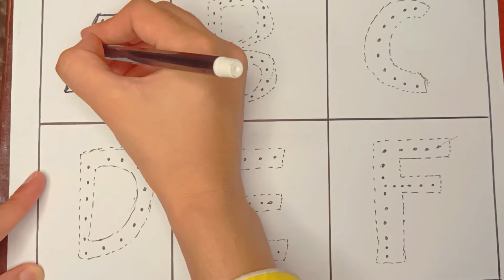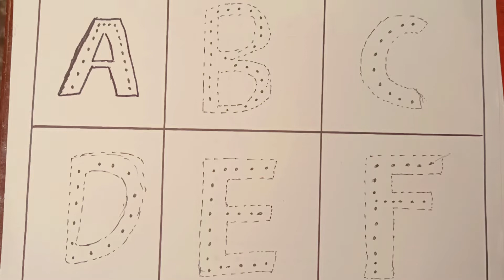A for Apple,B for Ball, C For Cat,Alphabets,kids class